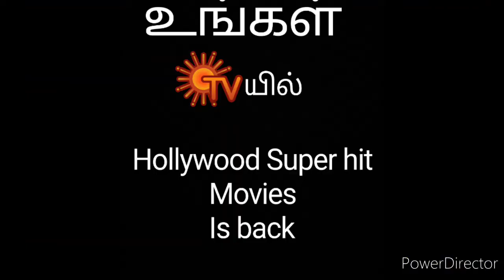Sunday Hollywood matnee on sun tv | television news | family entertainment